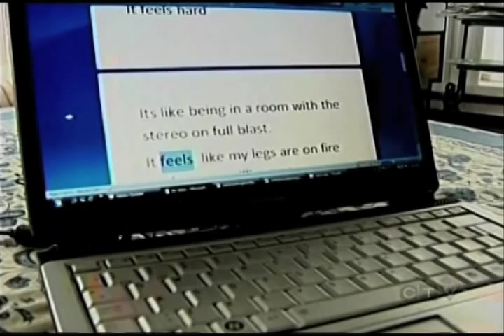CTV News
Carly Fleischmann as featured on CTV News with Lisa LaFlamme